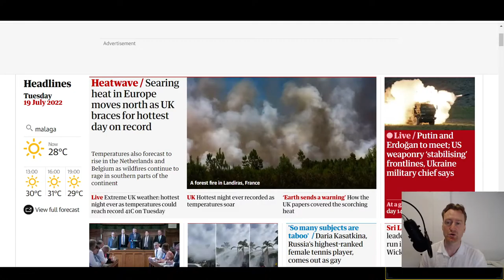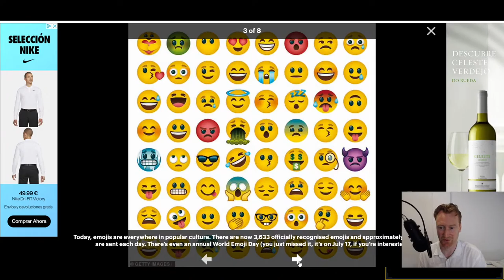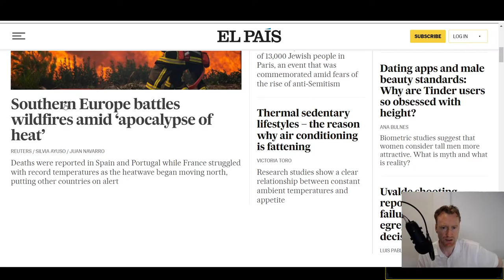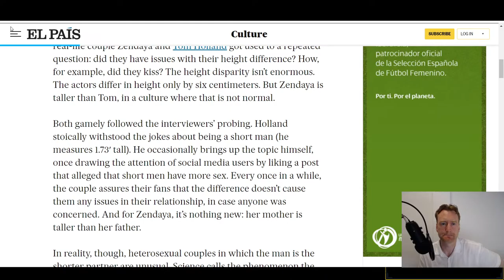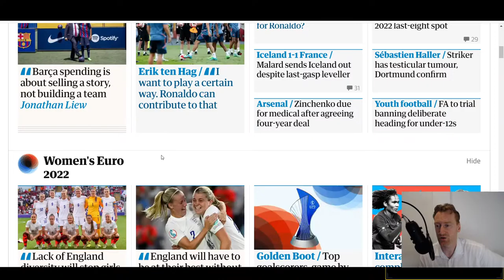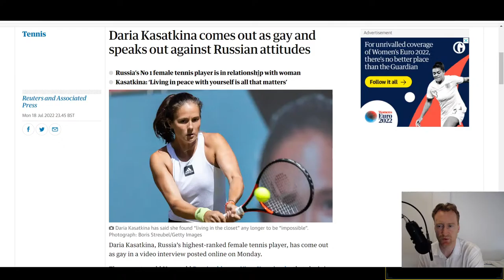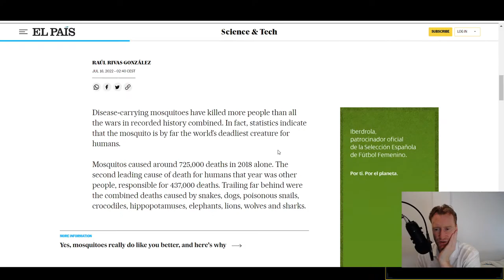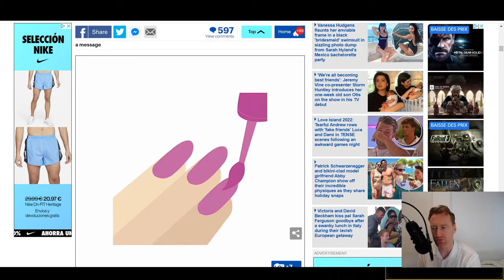Dream Better English Live Stream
A look at the papers today